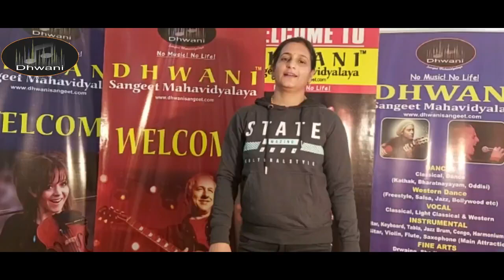Dhwani Sangeet Mahavidyalaya Testimonial by Mrs. Preeti Gupta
*Note of thanks: Dhwani *
Dear Mrs. Preeti Gupta
Thanks for the awesome review. We work hard to meet your expectations, and we’re so happy to hear that you loved your experience with us. We would continue to provide great learning to you.
Thanks again!
Cheers!
Dhwani SM